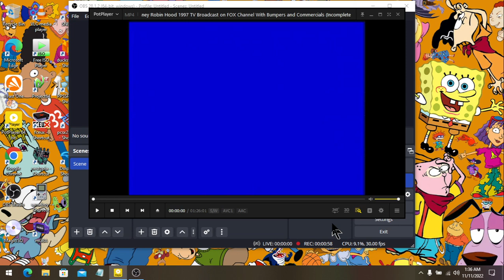The Brave Little Tailor (1938) Outro (1997 FOX Channel) (Incompeted Version)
This was taken from after the FOX Channel airing of Robin Hood (1973) with Mickey Mouse Bonus Cartoon Short